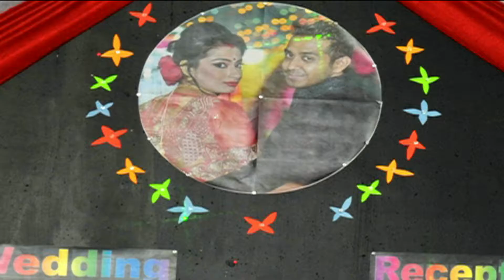AMIT&MADHURIMA WEDDING RECEPTION Canada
AMIT   MADHURIMA